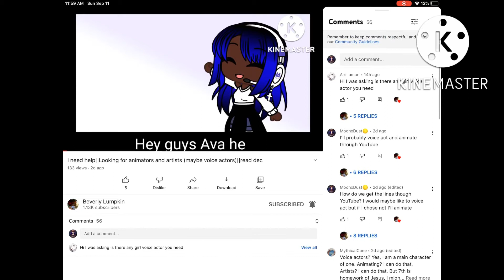Shoutouts For some people plus walking test￼ Next video will be for a Wolfies masquerade mep￼